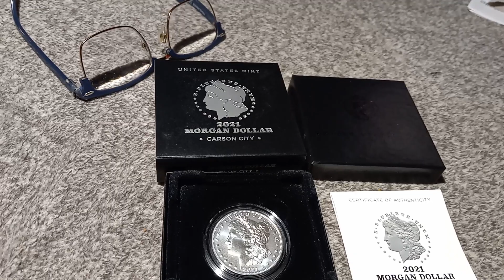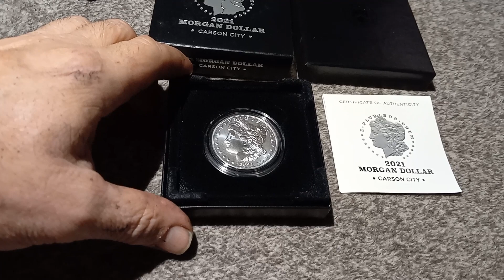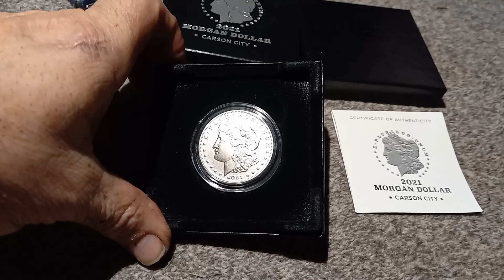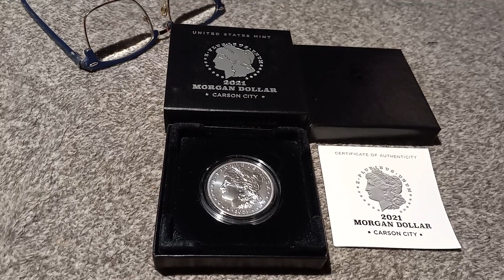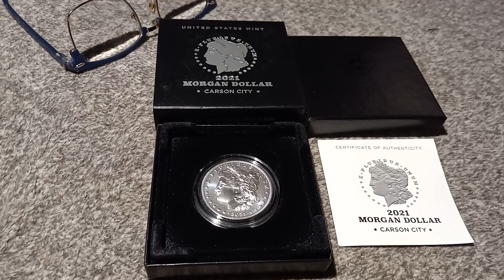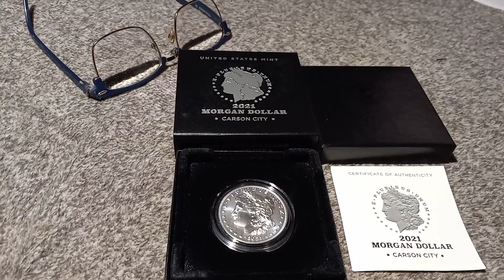The Passing of"Texas Joe" save me a spot in heaven joe.